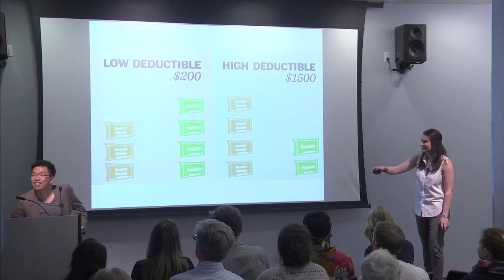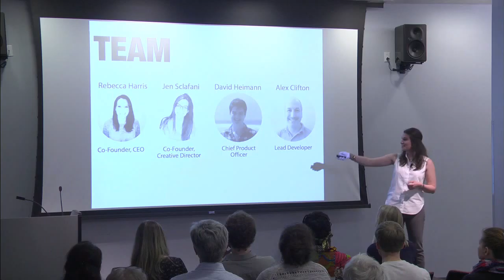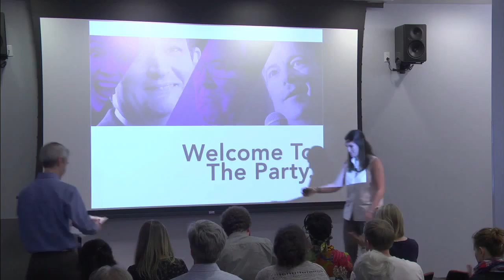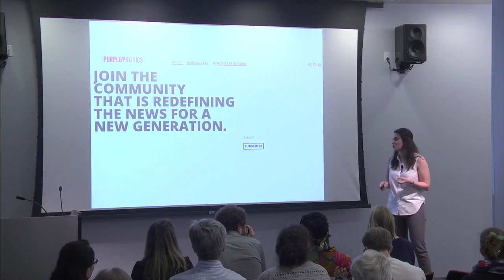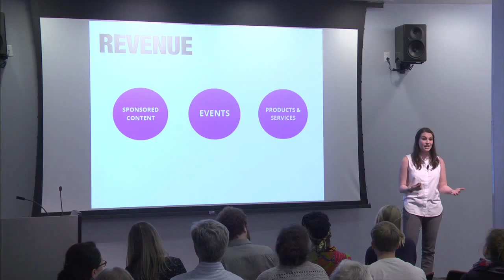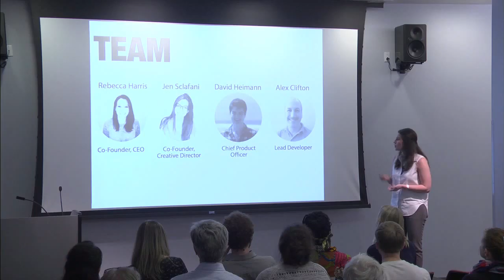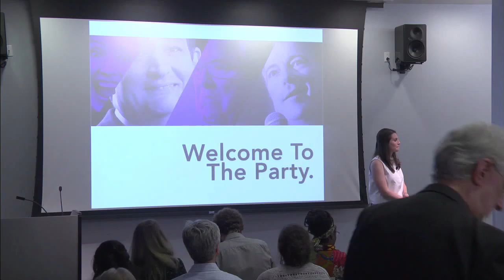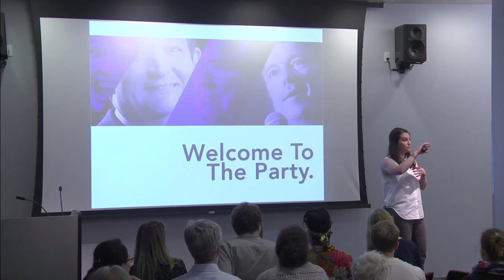Purple Politics: Tow-Knight Startup Presentation